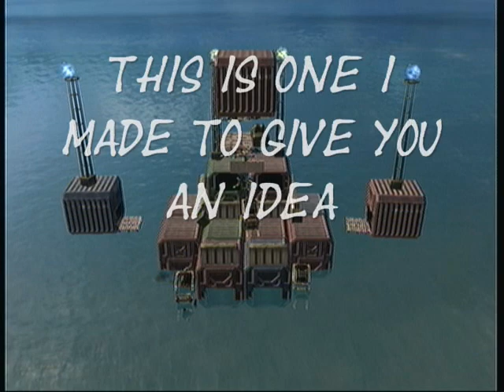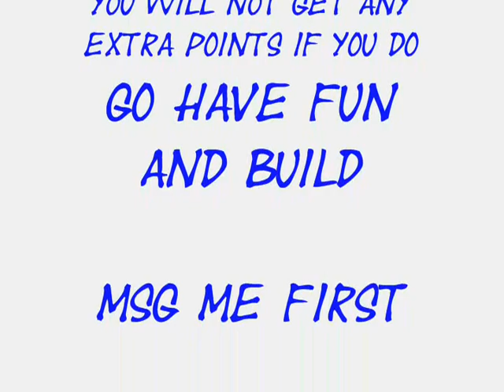Halo 3 Fort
The contest was over about 3 n 1/2 months ago .gosh